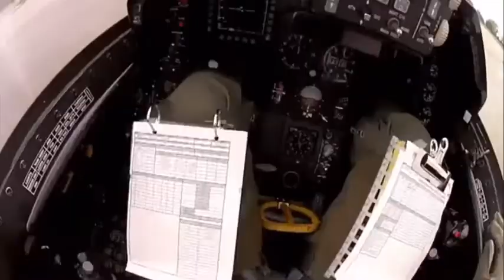Safe From The City